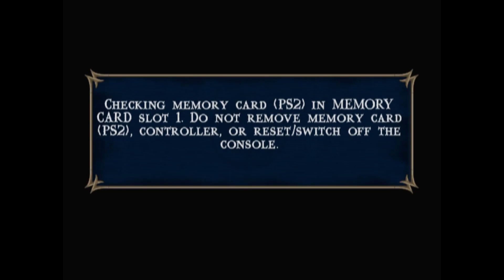Mortal Kombat Shaolin Monks EP9 | Your as cold as ice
Thank you guys for stopping by and watching my video "Mortal Kombat Shaolin Monks EP9 | Your as cold as ice"